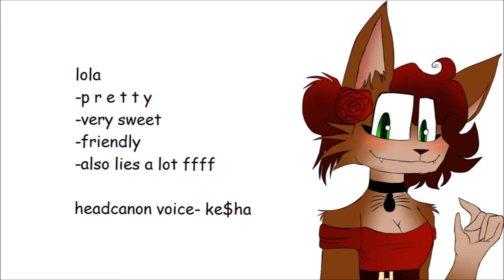HEADCANON CHARACTER VOICES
uhh read this please
i know i already did one but it's kind of outdated and i wanted to remake it since i posted it

plus i missed characters in it,,, doc is  i m p o r t a n t

also a lot of the art is old

also i realized that ive never really given much info about my main OCs,,, so i added some in the video

one thing i didnt add is that calamity is a robber and also she's really dumb and easily angered so ya